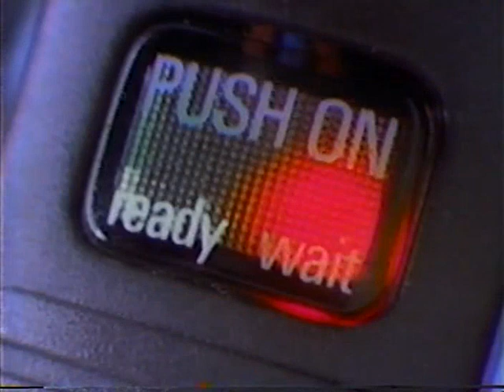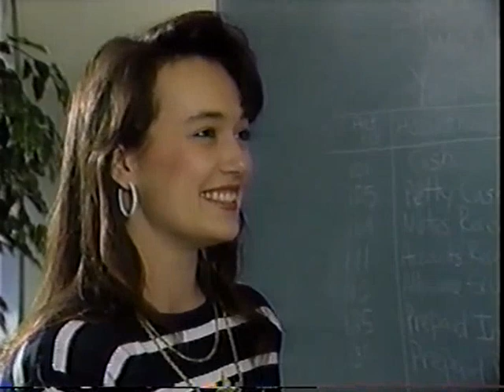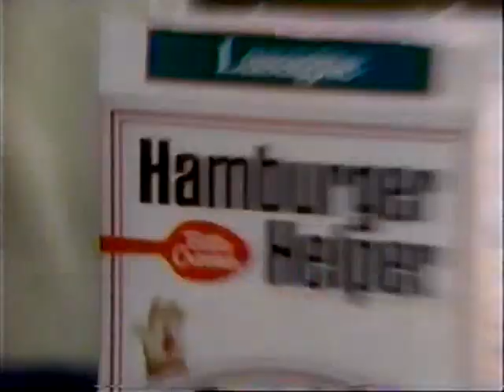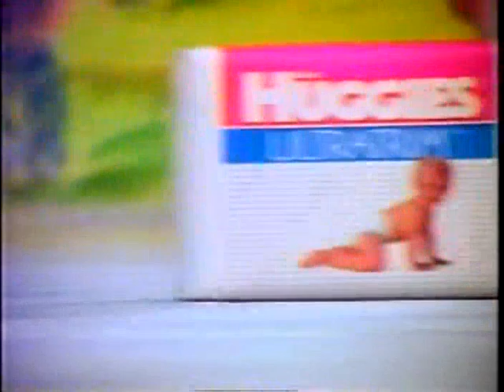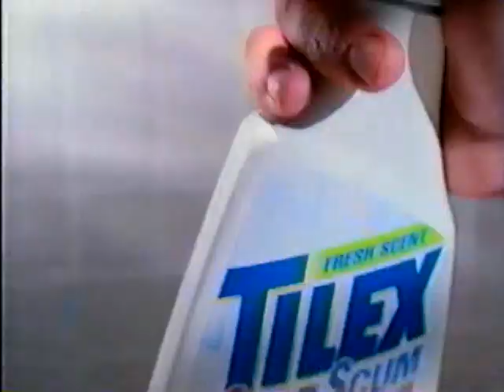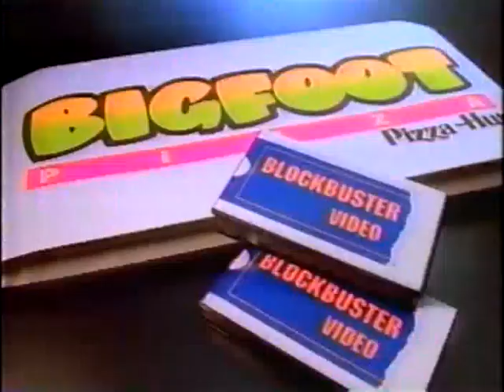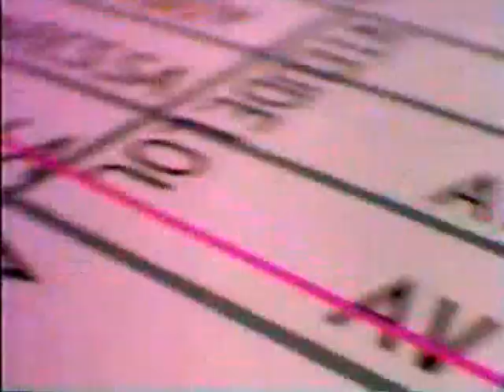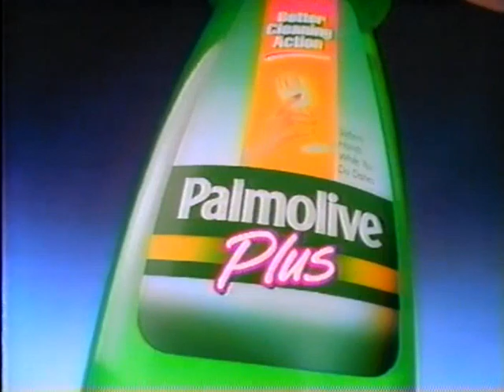OLD COMMERCIALS - ABC - SEPTEMBER 1993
commercials that aired on ABC in September 1993